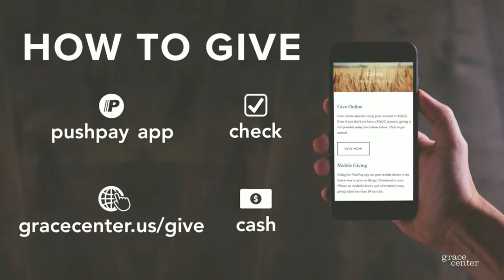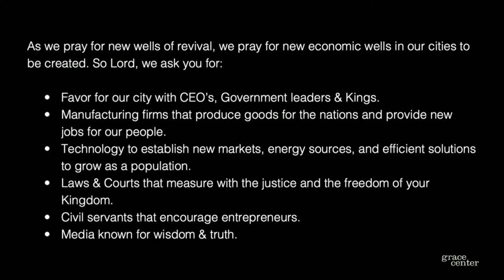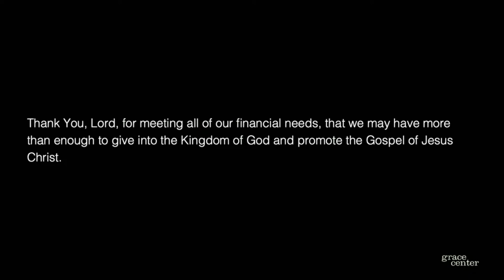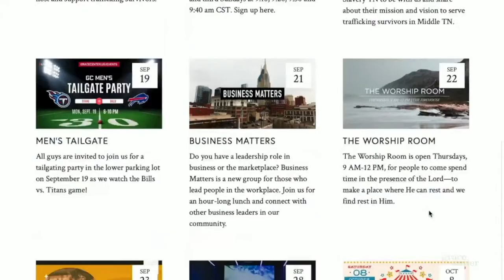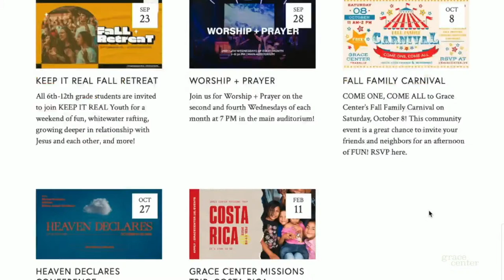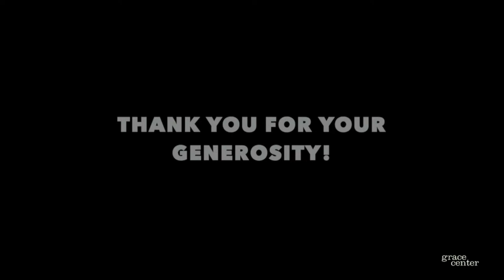04/14/24 Sunday 2nd Service Jeff Dollar and Grace Center Worship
04/14/24 Sunday 2nd Service Jeff Dollar and Grace Center Worship